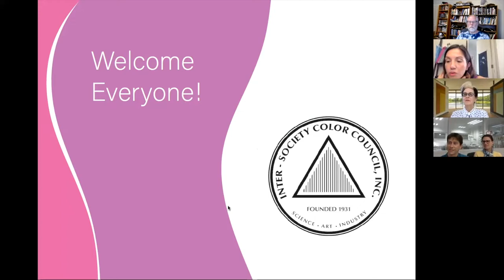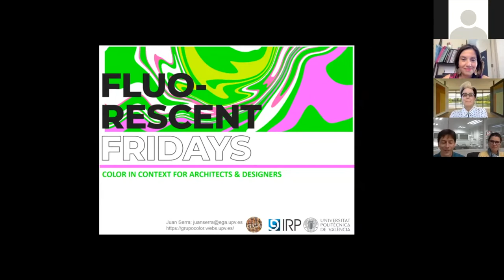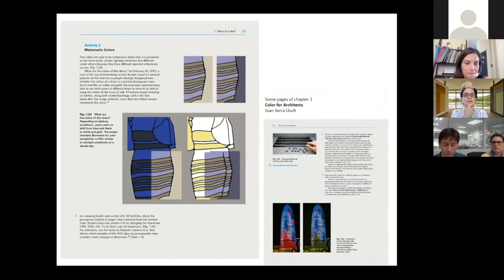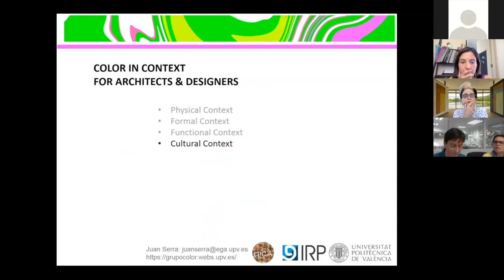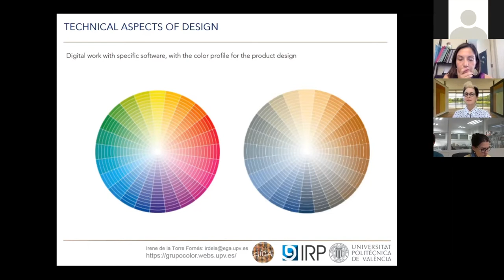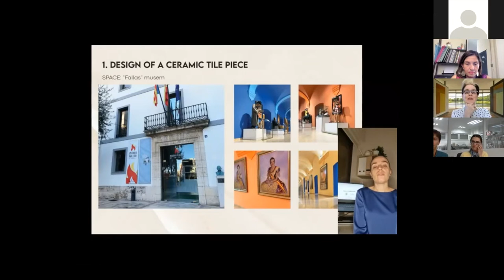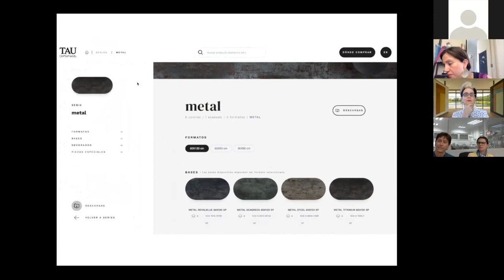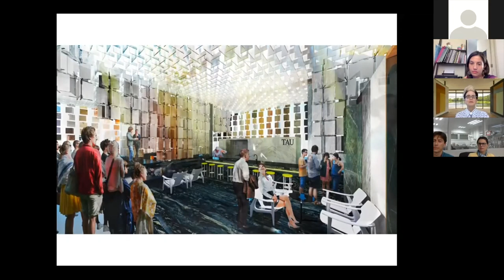Fluorescent Friday October 29th- 2021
00:00 - 02:50

Lina Cardenas - Professor at the school of design at the Pontificia Universidad Católica de Chile - Introduction FLUORESCENT FRIDAYS and Color in Context for Architects and Designers

2:50 - 4:55

Introduction of presenters:
Juan Serra - Architect, Professor, and Subdirector of Research of the School of Architecture at the Polytechnic University of Valencia
Irene Serra - Architect and Professor in the Department of Architecture Graphic Expression at the Polytechnic University of Valencia

4:55 - 19:11

Juan Serra - Member of competitive research projects related to color in architecture, Part of the Editorial Board Of Color Research and Application.

19:11 - 26:00

Irene De La Torre - Master Degree in Architectural Heritage Conservation, PhD in ceramic tiling and color in architecture - Technical Context, Ceramic Tile

26:00 - 29:03

Paula Ballesteros Cavaro- Master student of Design Engineering - Color control for the product project.

29:03 - 36:30

Pepe Sánchez Malo, Marina Valle Simón, Patricia De Frutos Pérez - Proyect Cumulonimbus

36:30 - 1:00:05